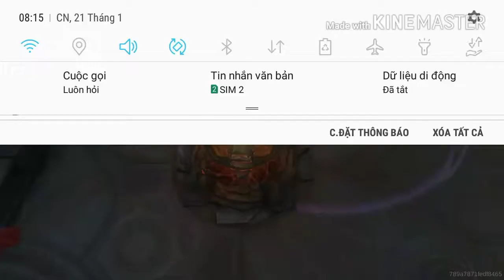Test khả năng chơi liên quân của Samsung Galaxy J5 2016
♥ Cảm ơn bạn đã theo dõi kênh ♥
➥ Giúp mình đạt 100 lượt đăng kí nhé
✔ Đăng ký Danh Achi để xem những video mới nhất